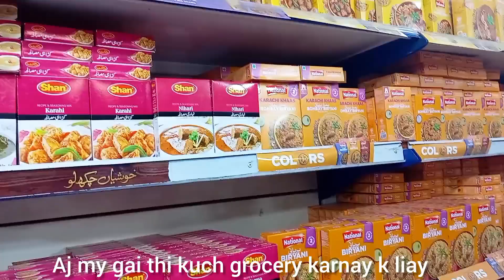Monthly grocery || Alhumdulillah full boycott kiya || Moli k parathy || Hafsa Ka kitchen